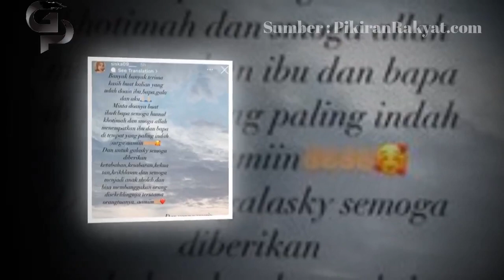Pengasuh Gala Sky Akhirnya Buka Suara soal Kondisi dan Status Pekerjaannya Kini,,,?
Pengasuh Gala Sky Akhirnya Buka Suara soal Kondisi dan Status Pekerjaannya Kini: Masih Kerja atau Udah Keluar? - Pengasuh Gala Sky, Siska menjadi salah satu korban yang selamat jadi kecelakaan maut yang menewaskan Vanessa Angel dan Bibi Ardiansyah.

Siska pun belum memberikan banyak pernyataan terkait status pekerjaannya saat ini dan kondisinya.